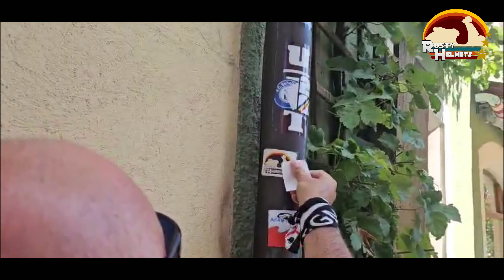The Power Muppets Vespa GTV 300 Tour Würzburg